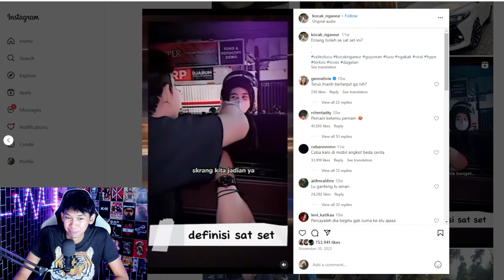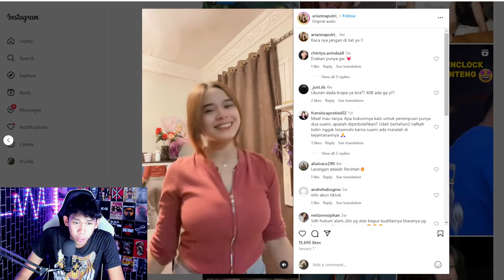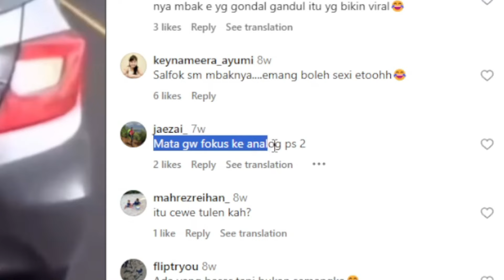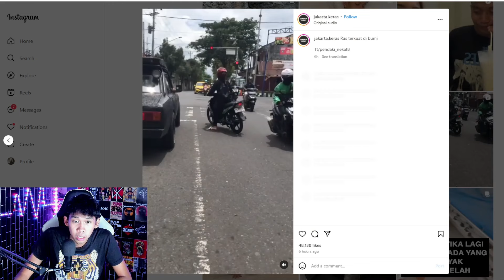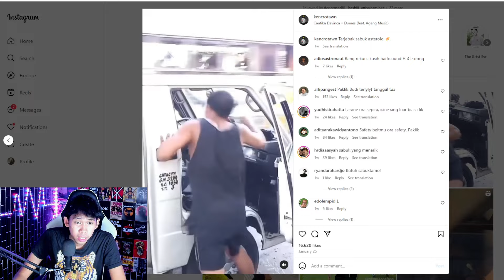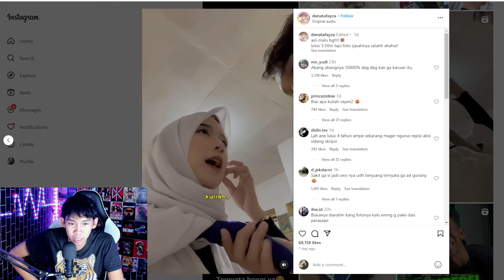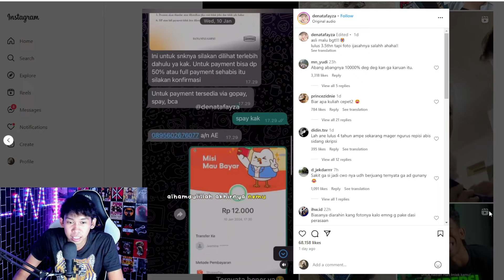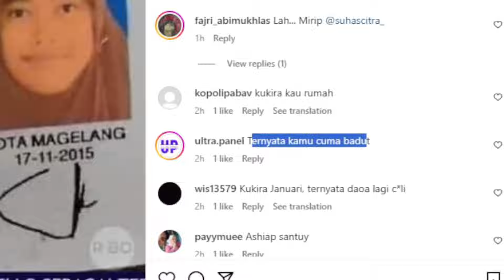nah yang kaya gini nih...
Credits Instagram Acc :
kocak_ngawur
ariannaputri_
maklambeturah
jakarta.keras
kencrotawn
terkayang
denatafayza
awshitpostid

Follow Medsos gua yuk !